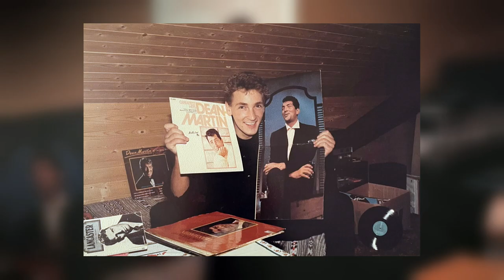Mark Keller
Seine Karriere begann eigentlich bei der Bundeswehr, den richtigen Kick gab ihm aber vor 32 Jahren Rudi Carrell. In seiner Show wurde Mark Keller fürs Fernsehen entdeckt. Der Schauspieler und Sänger ist auf der ganzen Welt zuhause, aber das ‚badischen Nizza’ ist sein Sehnsuchtsort. Hier in Überlingen fühlt er sich wirklich wohl und das schon sehr lange.